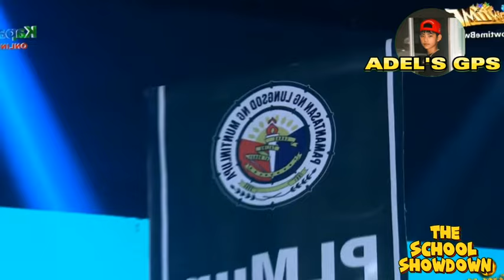THE SCHOOL SHOWDOWN WEEKLY FINALS | WINNER JAMELA | tawagngtanghalan showtimelive JUNE 1 2024